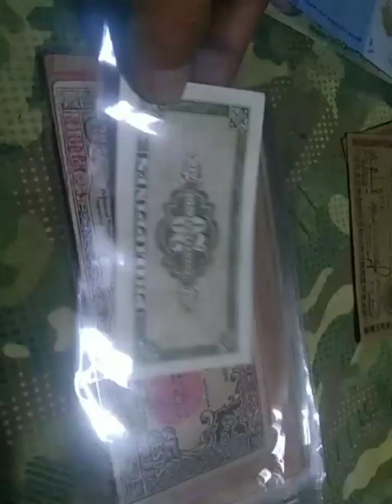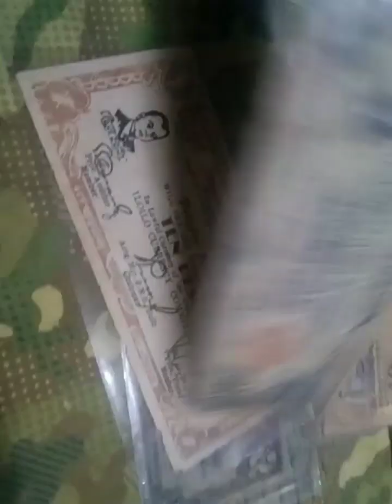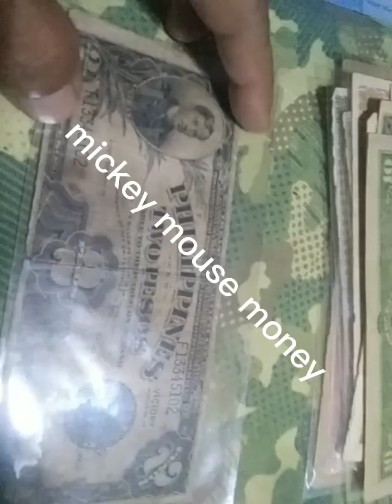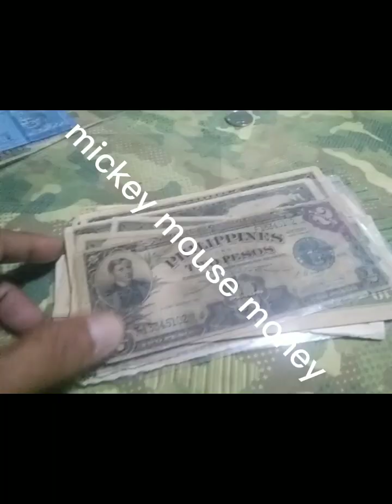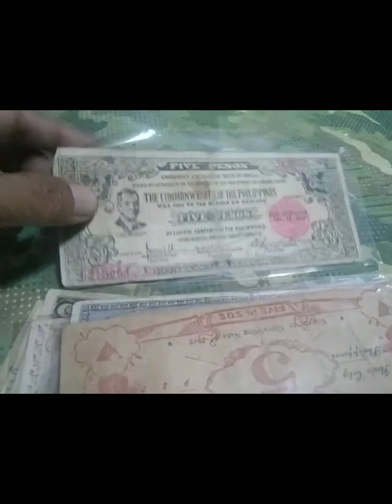guerilla notes for sharing..magkano kaya?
my guerilla notes for sharing..meron din ba kayo.??